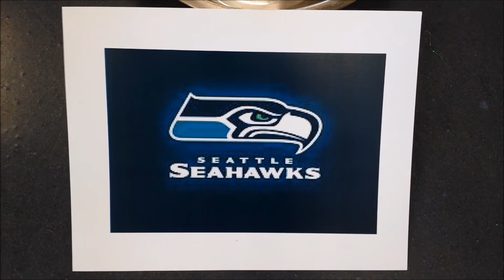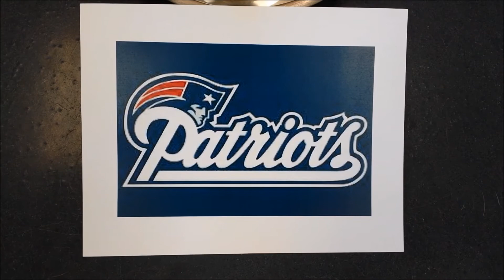CBHS Pets Make Super Bowl Predictions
Some adoptable pets at the Cedar Bend Humane Society in Waterloo are making their predictions for the big game.

Will our dogs eat the treat in the Patriots’ dish? Or will they prefer the treat in the Seahawks’ dish?

First up, we have Buck.

Buck sniffs the treat in the Patriots dish, but he doesn’t take the treat. Instead, he decides to wander around the adoption center for a bit so I’ll use this opportunity to tell you Buck is an eight-year-old border collie and husky mix available for adoption. He enjoys playing with stuffed toys.

Buck finally makes his way back the dishes and heads for the Seahawks. Buck takes the treat! We have a selection

Looks like Buck is rooting for the Seattle Seahawks this Sunday.

Next we have Gypsy. She is a five-year-old chocolate colored pit bull. She’s a very sweet gal.

She also sniffs the Patriots dish first, but she doesn’t eat the treat. Instead she wants to say hi to me and get a close up on camera.

Gypsy then goes back to the bowls where she sniffs the treat for the Seattle Seahawks, but again, she doesn’t eat the treat. She wanders around the adoption center before making her way back once again and making her selection.

Looks like Gypsy is rooting for the New England Patriots this Sunday!

With one prediction for each team, we turn it over to our cats as a tie breaker.

One cat is clearly a Seahawks fan, and then Junior walks over the Patriots poster.

With one more cat walking by the Seahawk. That’s it! We have our big game prediction of the Seahawks from the pets at the Cedar Bend Humane Society!